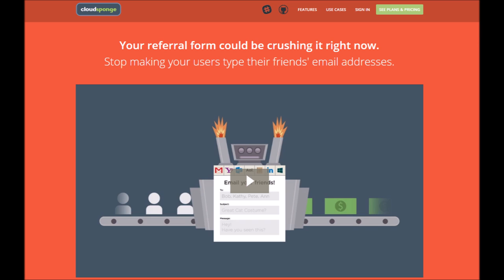How a Developer Turned a Failing Startup into a Profitable Business – with Jay Gibb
Jay Gibb is the co-founder and CEO of CloudSponge, a product that helps businesses to acquire more users via their email referral forms.

Most referral forms ask you to type in your friend’s email addresses. With CloudSponge it’s possible to give users access to their contacts directly from your website.

The company was founded in 2010, is self-funded and its customers include companies such as Lyft, Yelp and AirBnB.

We discuss how Jay started out with $100K and a small team to build the ‘ideal’ product. They blew most of that money and still didn’t have a product in market. Jay knew that he either had to quit or pivot. They needed a ‘plan B’.

So they took ONE feature from the product they were building and turned it into a standalone product. They had a crappy website up in less than a week and started charging right away. Today, that startup has an annual run rate of over $500,000 and is profitable.